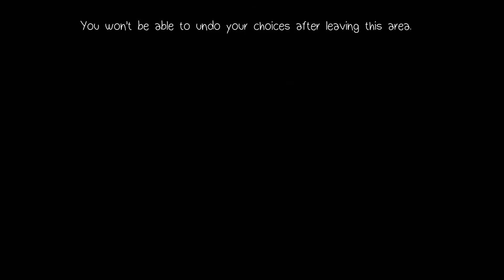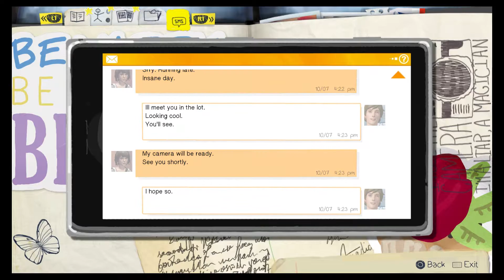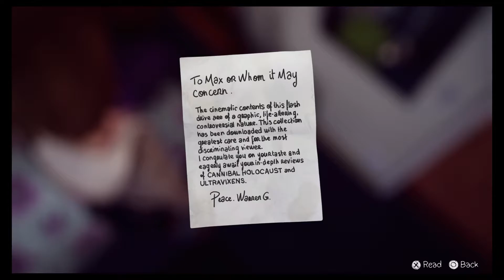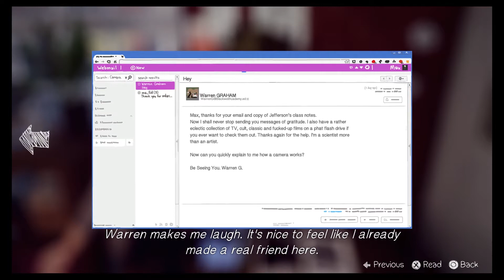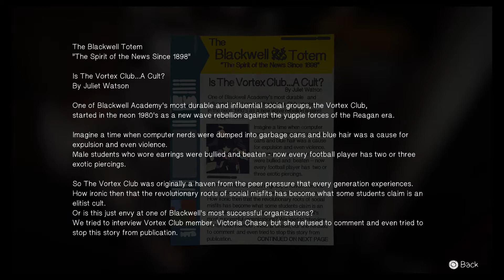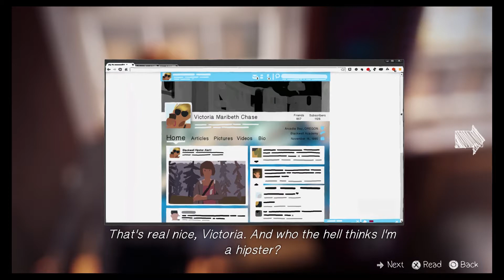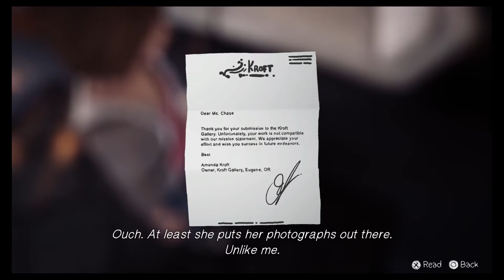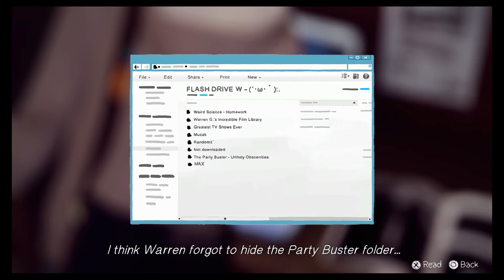Life is Strange- Chrysalis pt.2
Brand new playthrough of Marvel's Spider-Man is up! A link is in the description.
Join Upside with his new LP for Life is Strange. We will be playing every episode to the end!